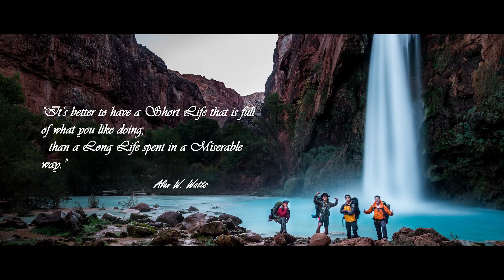My Year 2016 - USA Road Trip || Tienzomby || Sam Kolder Inspired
"Life was like a box of chocolates. You never know what you're gonna get.". Forrest Gump

I guess I was tasting my sweet chocolate in 2016. What an incredible year i have. A year of full outdoor activities, Lots of Road-trips which is my Dream, lots of crazy stuffs such as hiked to Half Dome, the Subway (thought it was gonna have flash flood in the canyon), Cliff jumping at Havasupai, McCloud Fall, climbed Mount Tyndall 14026 ft...
   I was lucky that i have met some interesting friends that help me to complete my year. Once again, Thank you all for traveling with me, create some of the best moments in my life. Like Alan Watts said: " It's better to have a short life that is full of what you like doing, than a long life spent in a miserable way."

I know that there are always dark, bitter chocolates are waiting for me, tasted some. However, if you dont taste the bitter one, how can you feel what is like to taste the sweet one right?

Places in video:
Grand Canyon
Havasupai
Yosemite, Half Dome, Cloud's Rest
McCloud Fall
Monument Valley
High Sierra Trail + Mount Tyndall
Wahweap Hoodoos
Mammoth
The Subway, Zion
Arroyo Seco, The Gorge

For the people who inspire me  to make videos, I truly thanks for your inspiration... Jay Alvarrez, Sam Kolder, Jon Olsson, Matt Komo... I also thanks Chung Dha, Bakertuts, for making tutorials. i learned so many techniques from you guys.  Thank you!

The speech was Alan Watts speech!